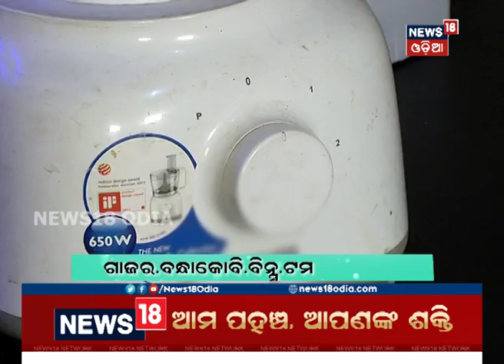Variety Soup | Kitchen Queen | 4 Nov 2018 | News18 odia